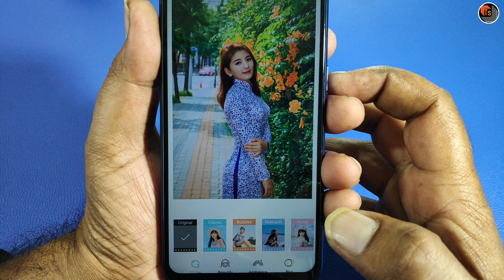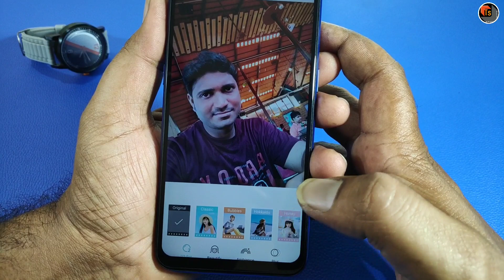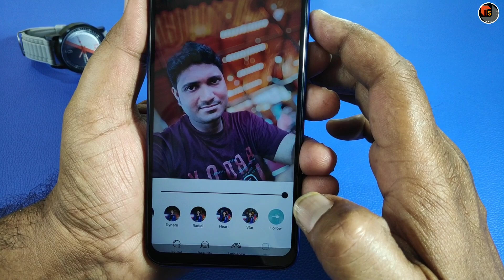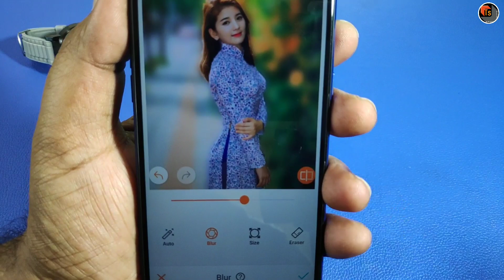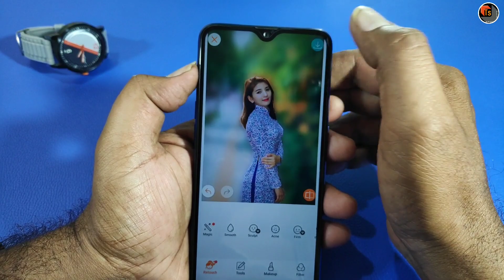2 Best Apps To Blur Your Photos Background | Simple Ways To Edit Your Photo Background | Tech Siva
2 Best Apps To Blur Your Photos Background. Here, I show you 2 amazing apps, that will be very helpful to edit your photo background perfectly.